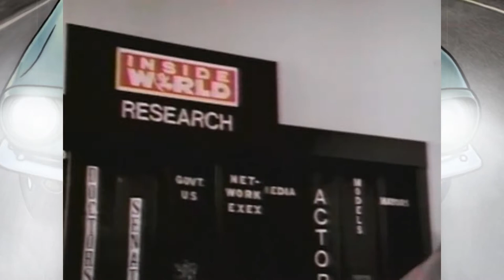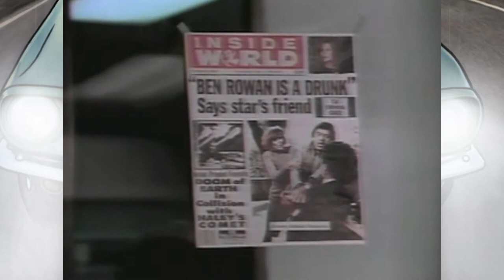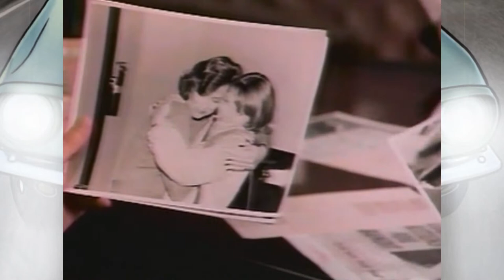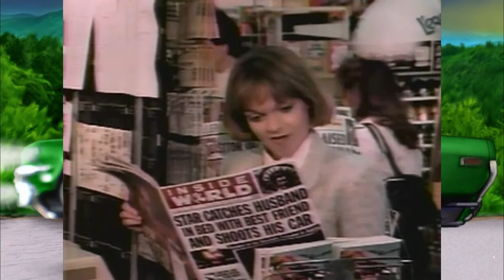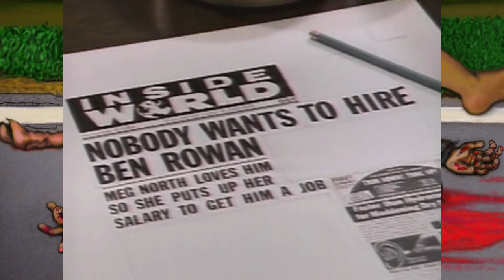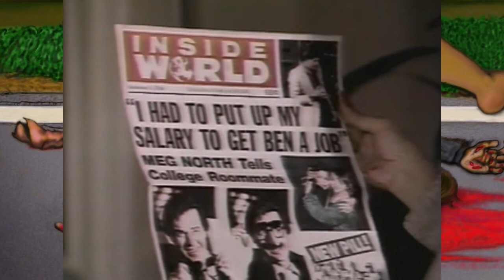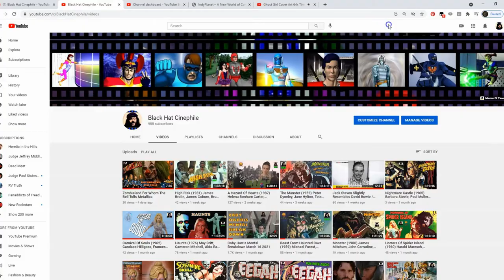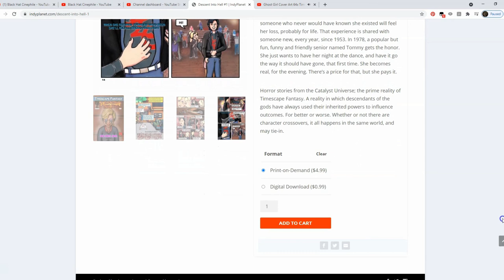Scandal Sheet (1985) Pamela Reed, Burt Lancaster, Lauren Hutton, Robert Urich, Peter Jurasik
The 126ers - A Call Is Upon Us
TeknoAXE - I'm Everywhere